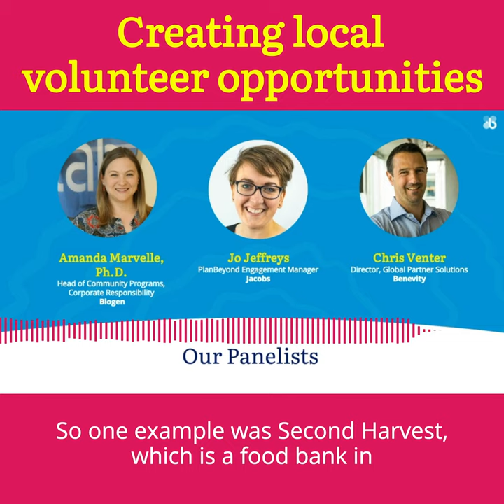Growing Global Employee Engagement Programs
Looking to expand your employee engagement program across geographies? Amazing! It’s one of the best levers you have to build a unified culture. But there’s no one-size-fits-all approach. Some companies go global from the get-go, others take a more phased pathway.

Hear how purpose-driven companies Jacobs and Biogen took their employee engagement programs international with help from corporate purpose technology.

In this webinar, you’ll learn:

- Why and how to build an inclusive culture that connects your people, regardless of location.
- How to create a localized and personalized experience for each employee.
- What you need to be able to scale with confidence.